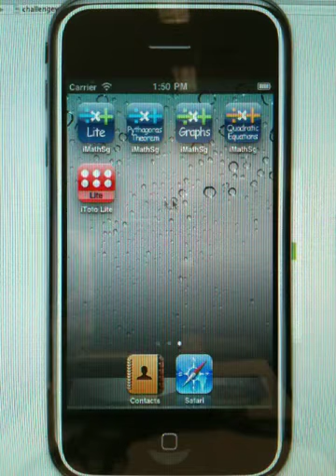iTotoSg Lite (iPhone App) - Fortune Number Generator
Generate random 4D and Toto numbers for your next draw.